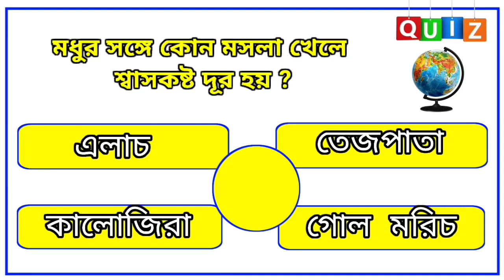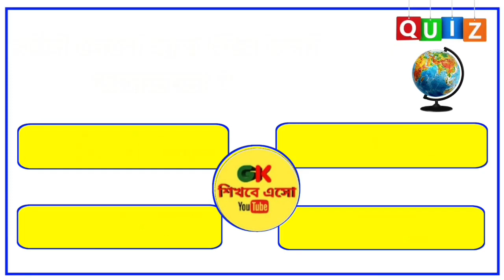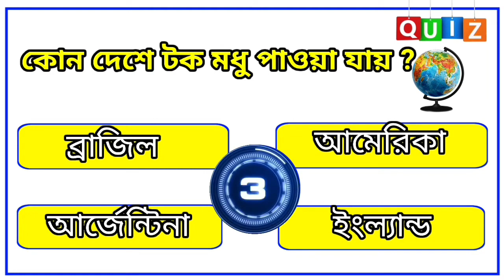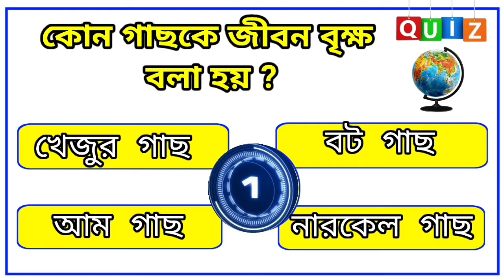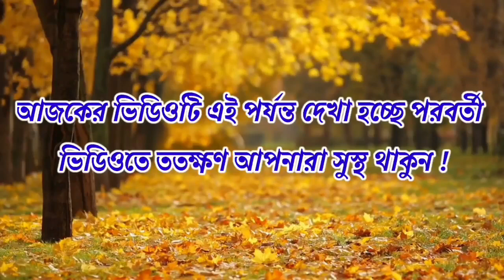ভারতের কোন গ্রামে পুরুষদের প্রবেশ নিষেধ/Bangla Gk/Bangla Quiz/Bengali gk/GK শিখবে এসো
🌹Search our video with this keyword 👇
 Gk questions and answers
choto prosno
general knowledge
 general knowledge questions and answers
gk
bangla gk
bangla questions
dhadha bangla
gk questions
gk quiz
sadharon gyan
bangla gk question and answer
fact gk
GK Shikhbe eso
amazing gk
amazing gk question and answer
amazing gk channel
current affairs
Current Affairs
wbp gk
gk
bangla gk
alamin sir gk class
কারেন্ট অ্যাফেয়ার্স
wbp 2023 current affairs
bangla daily current affairs
wbcs prelims 2023 current affairs
কারেন্ট অ্যাফেয়ার্স অগাস্ট ২০২৩